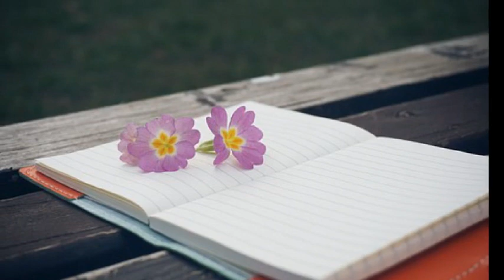나비(Na.Bee) ['01 Sexual Imagination] 잔인한 배려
너 일부러 그랬는지는 모르겠지만
새하얀 종이의 그 편지는
우연히 눈에 띈 가방 속
이해할 수 없던 얘기들

조금씩 조금씩 읽었던 그 편지는
몇 번을 보고야 알게 됐어
이별의 그 말이 힘들어 그랬니
날 위한 배려였니

나를 잊어달란 그 한 마디
이젠 필요 없겠지
너의 거짓 없는 그 마음
나 이제야 알게 됐어

나 이제는 보내줄께
나 혼자 한 사랑
너에게 닿을 수 없다는 걸
나의 맘 모르겠니 그 마지막 편지
나에겐 잔인한 배려인 걸

날 위한 배려였니